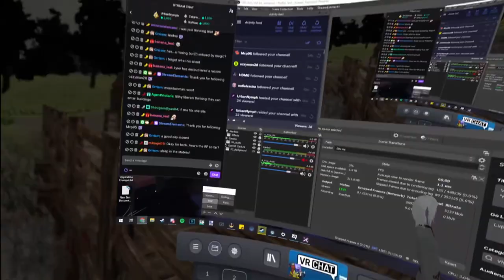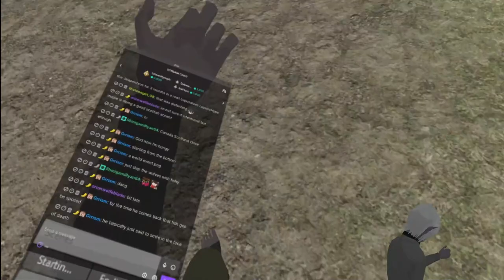Fractured Thrones RP | Episode 1: Kyler Blint | Part 2/3